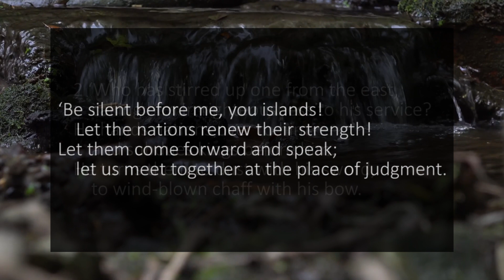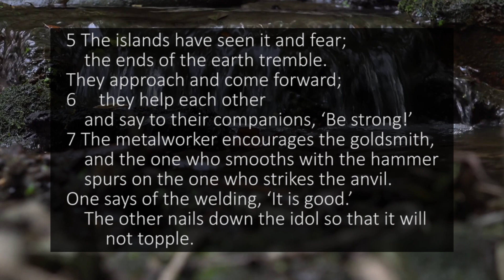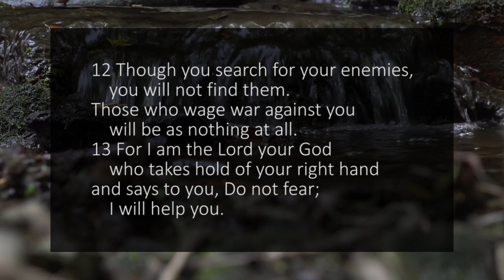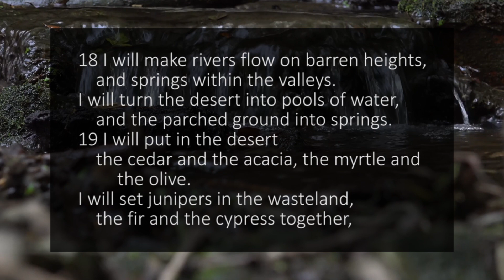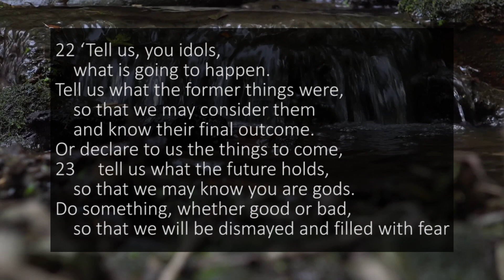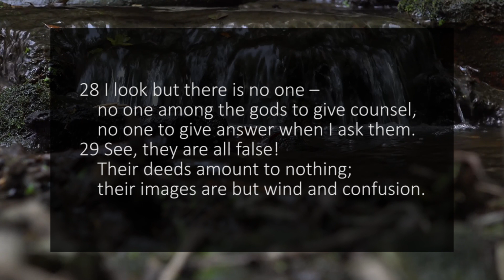A reading of Isaiah 41 from the New International Version - Anglicized